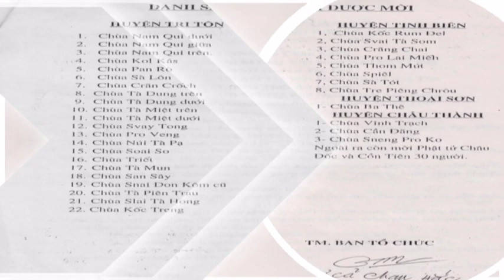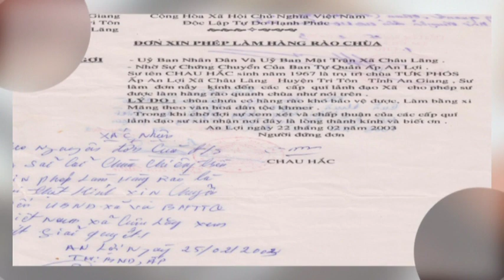LỄ MỪNG TRÒN 40 NĂM NGÀY XUẤT GIA CỦA THƯỢNG TỌA CAKKHUSAMVARO